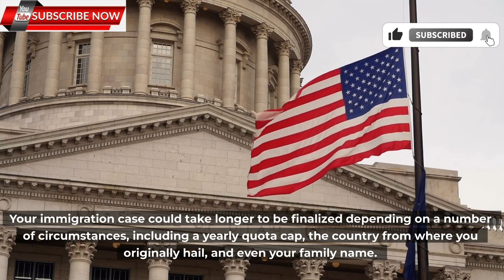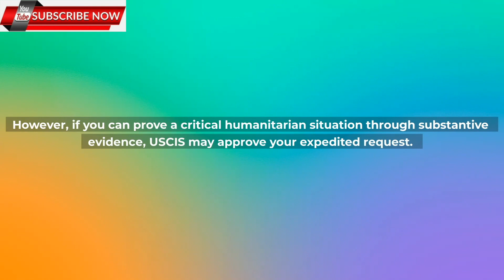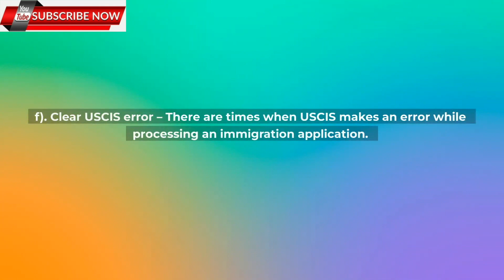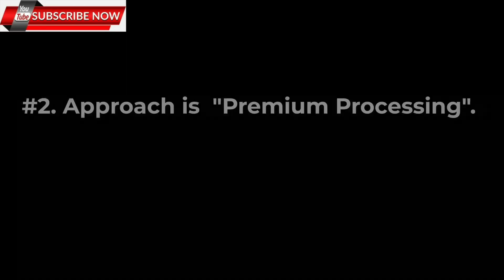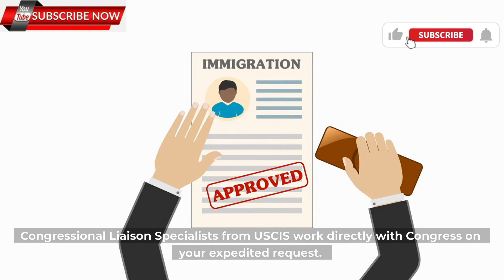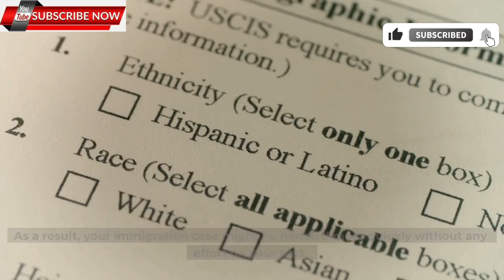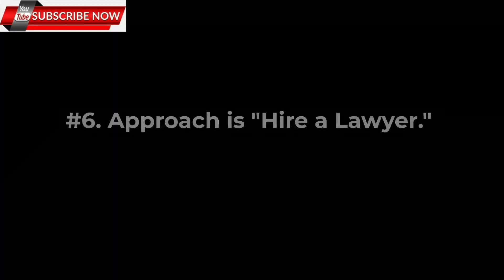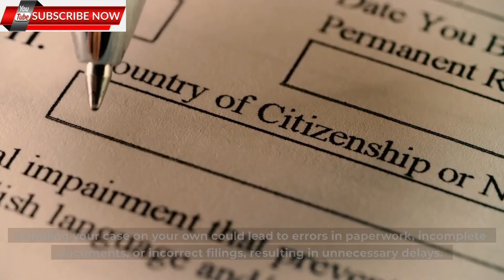New Ways To Fast Track US Immigration - Work Permit, Family Green Card & Visa Petitions Process.